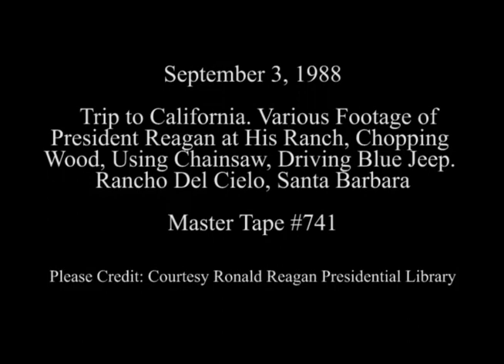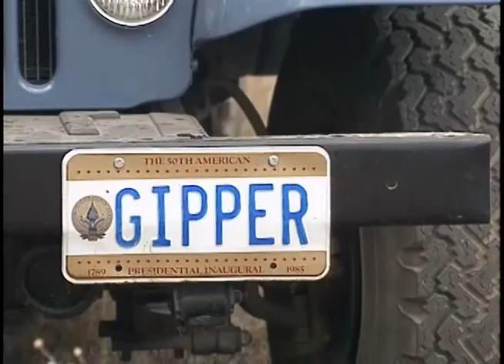President Reagan Clearing Brush at Rancho Del Cielo on September 3, 1988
Full Title: Trip to California. Various Footage of President Reagan at his Ranch, Chopping Wood, using Chainsaw and driving Blue Jeep at Rancho Del Cielo in Santa Barbara on September 3, 1988

Transcript: N/A

Production Date: 9/3/1988

Access Restriction(s):Unrestricted
Use Restriction(s):Unrestricted